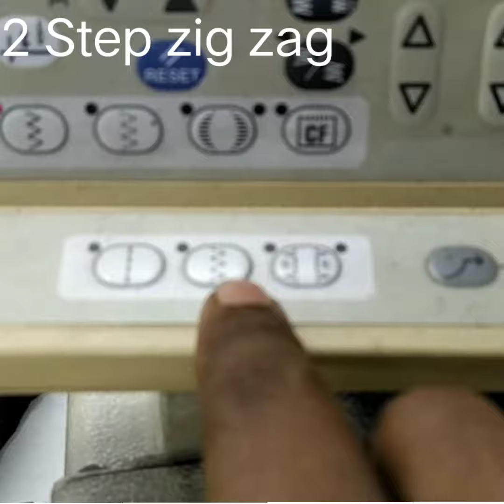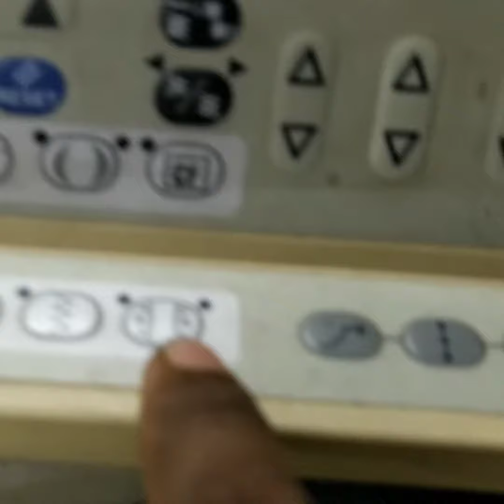Brother zig zag 8560A / 4 stitch sewing machine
Brother 8560A sewing a zig zag stitch,sewing machine (product category# zigzag stitch,how to sew,zig zag